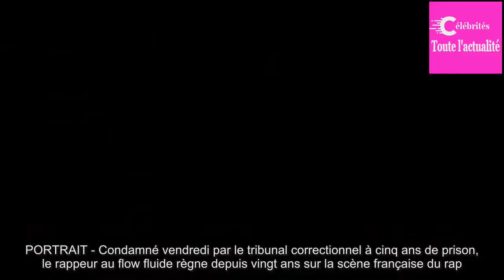Rohff, la chute d'un «soldat du rap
PORTRAIT - Condamné vendredi par le tribunal correctionnel à cinq ans de prison, le rappeur au flow fluide règne depuis vingt ans sur la scène française du rap.De Qui est l'exemple, en 2002, à Broly cette année, il collectionne les hits et est devenu une source d'inspiration pour une génération.Jusqu'à sa chute. Le geste avait des airs de dernière provocation avant le verdict de son procès au tribunal correctionnel.Vendredi matin ...